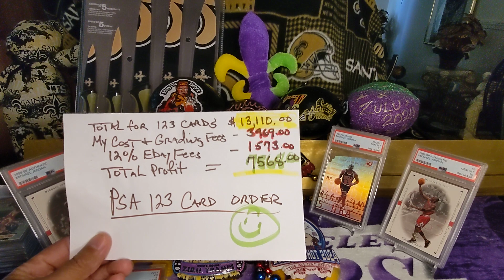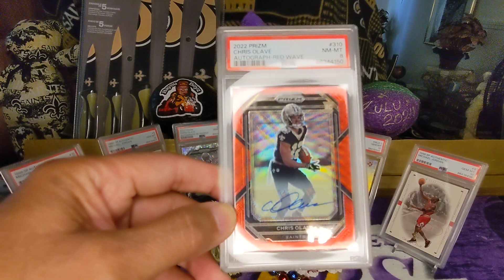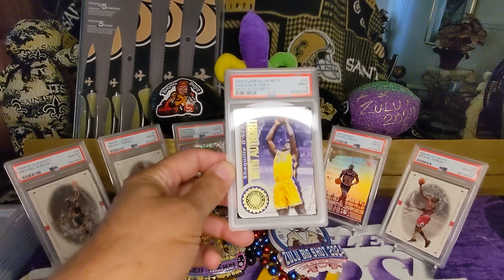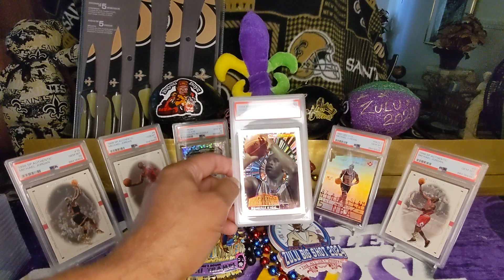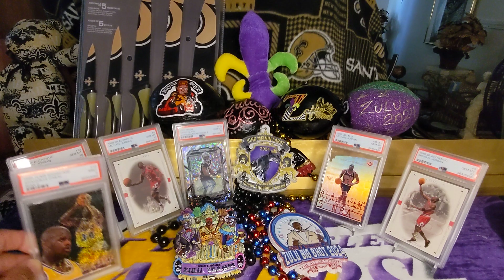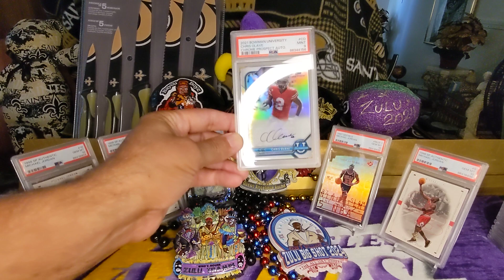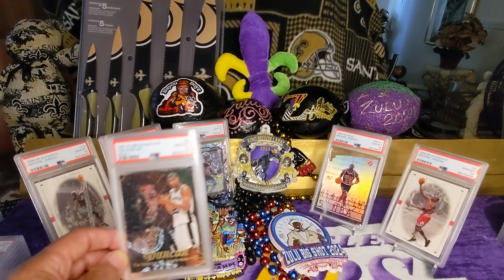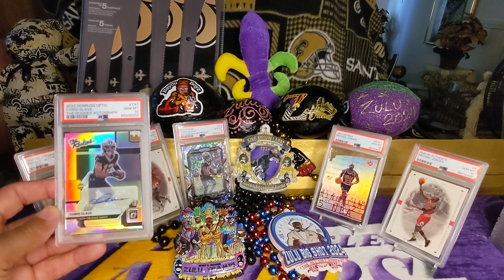PSA REVEAL 2024 $7500 Profit Shaquille O'Neal Jordan & Chris Olave